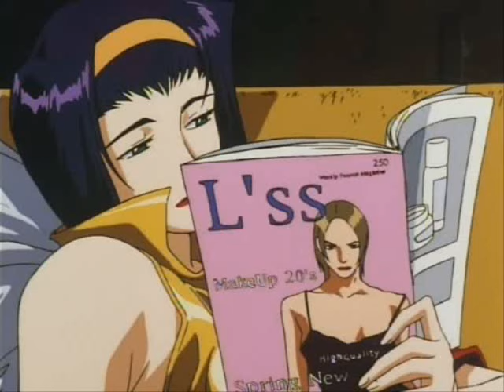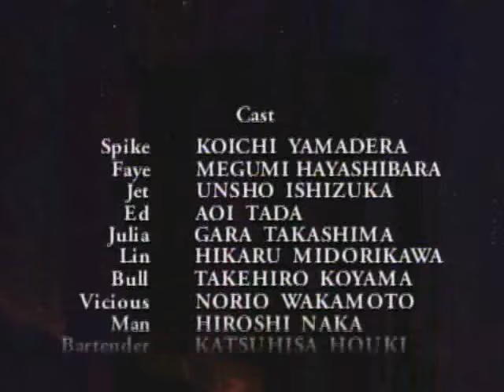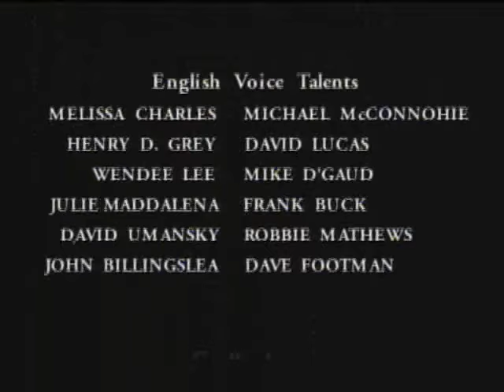Cowboy Bebop - Space Lion (scene of episode 13)